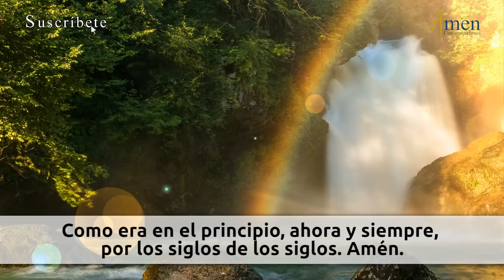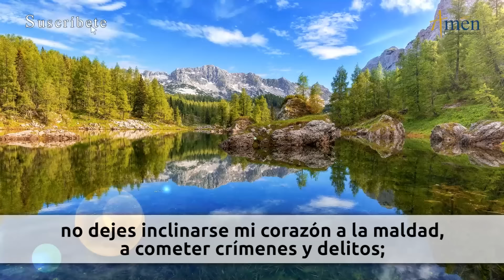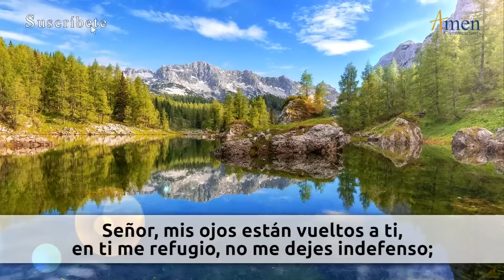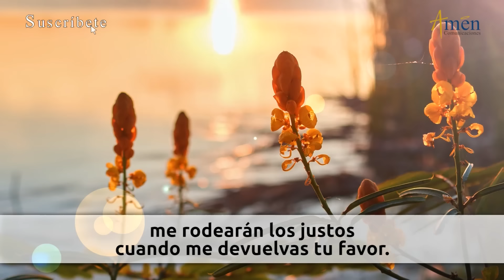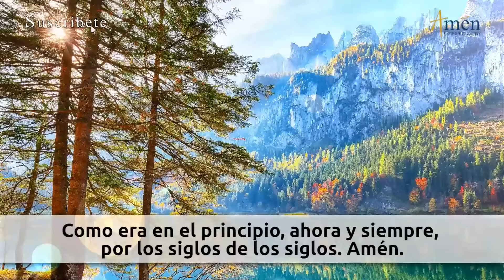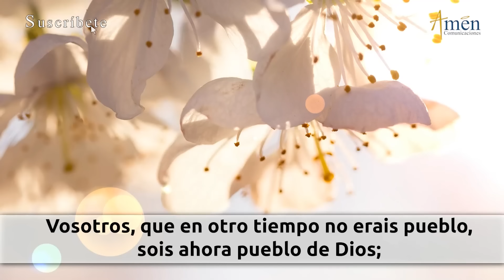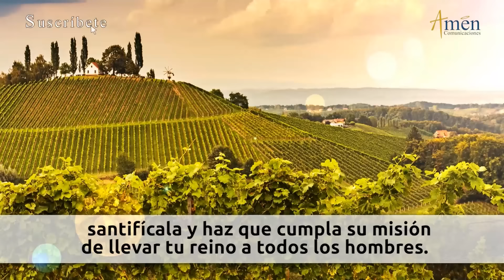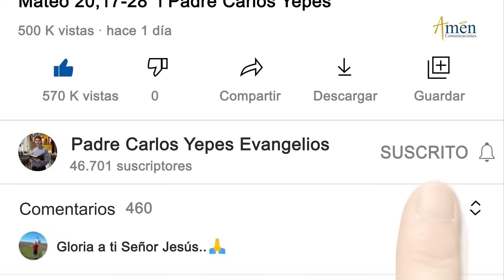Oración de la Tarde Hoy Sábado 27 Abril 2024 l Padre Carlos Yepes | Católica | Dios